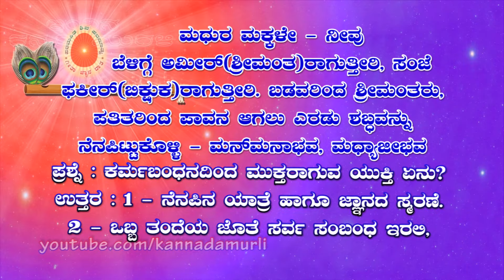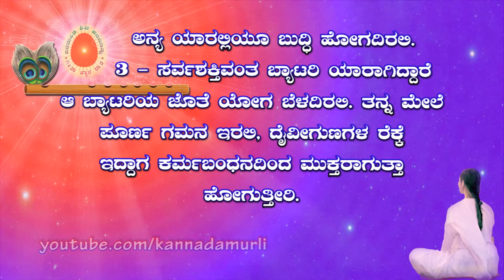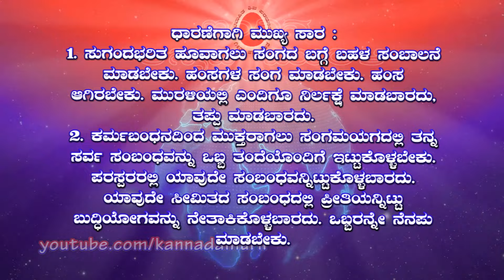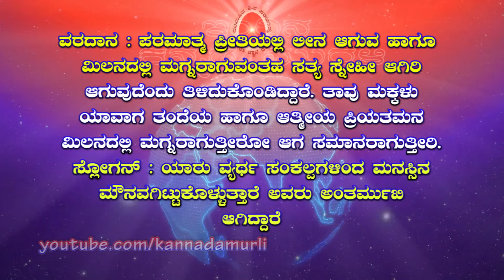Kannada Murli 24.04.2024 | ಕನ್ನಡ ಮುರಳಿ | ಇಂದಿನ ಮುರಳಿ | Today's Murli